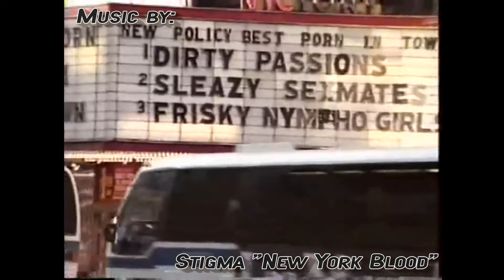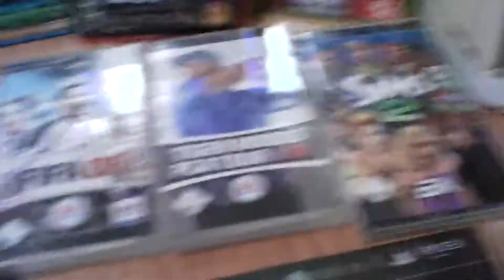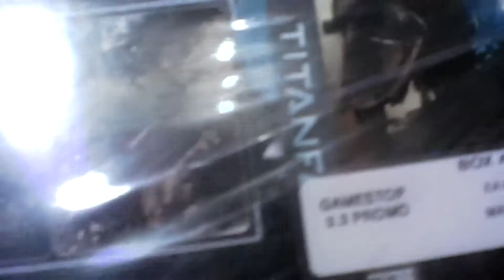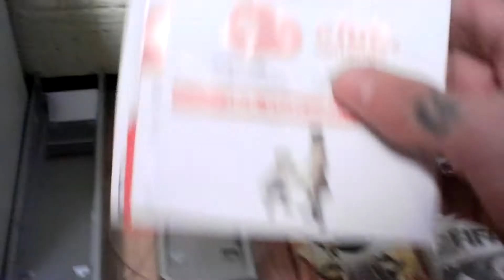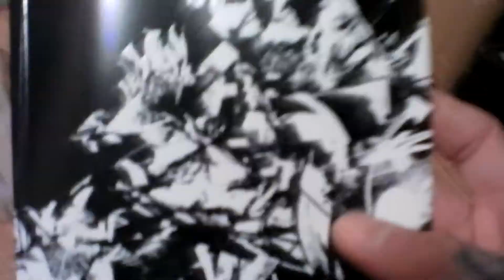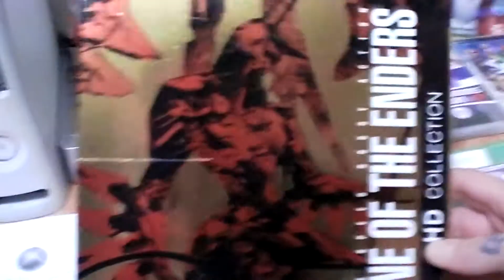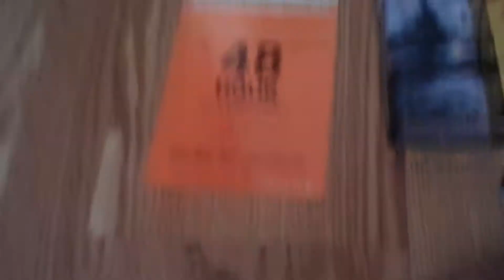Go with your gut feeling! Gamestop Trash Finds for 3-16-14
The best tip I can give you fellow divers is this... if your gut feeling is good or bad, go with it!

I am still amazing that I found this much at 2 local Gamestops by my job... awesome!

Thanks again to all my subscribers who have been watching my channel and checking out my content, cheers. = )